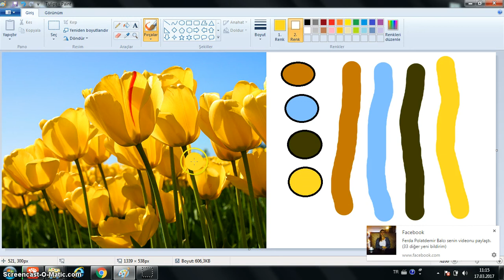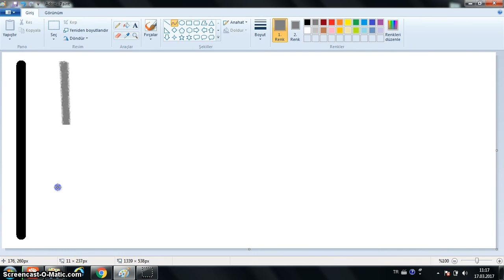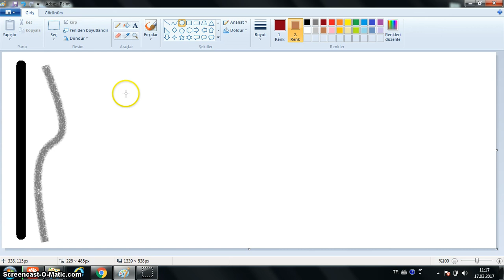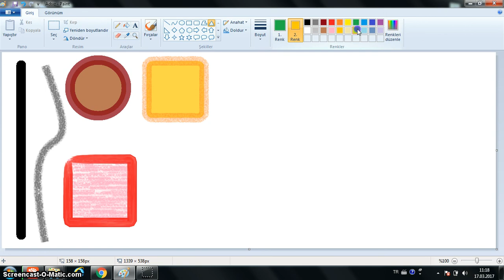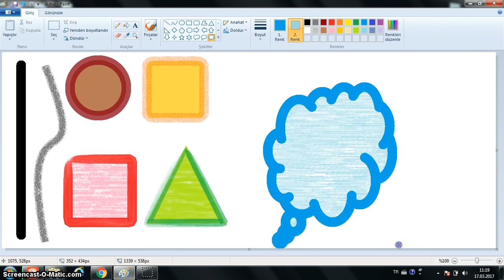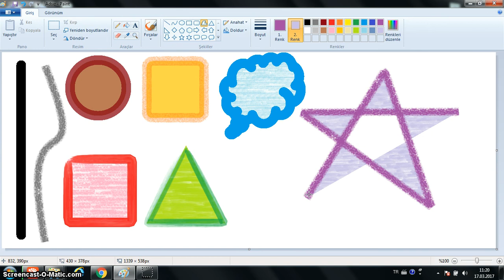PAINT ETKİNLİK 4 şekiller